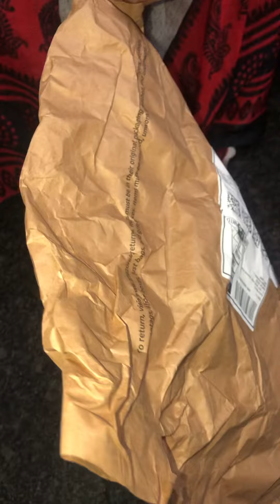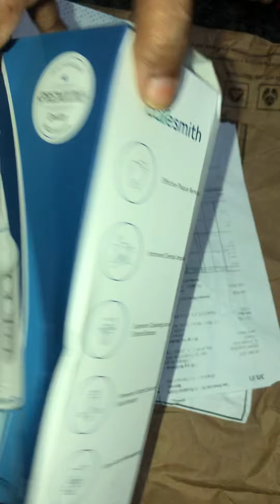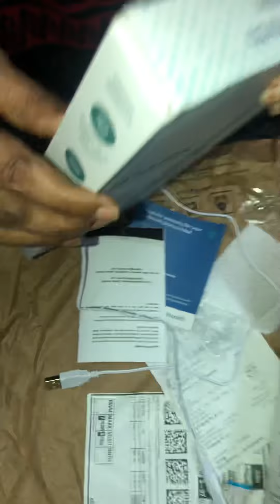CARESMITH SPARK electric Rechargeable toothbrush